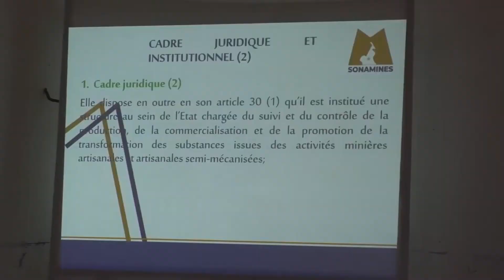MINING REVENUES : EAST REGION REAPS 250 MILLION FCFA BETWEEN 2020 2021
CFAF 250 million is the amount of revenue collected in Bertoua, East Region of Cameroon, under taxes from mining for the 2021 fiscal year. These figures were collected by the statistics division for the East regional delegation of the Ministry of Mines, Industry and Technological Development.